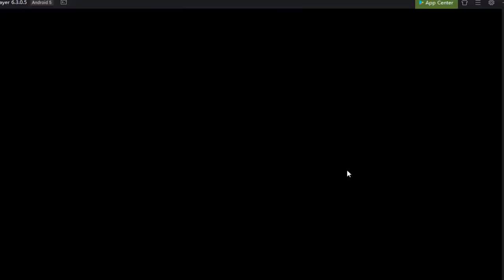WOE RAGNAROK ID31 vs Ragnarok ID16 22/8 | Mori SC POV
Apalu apalu

Song:
Megalovania - Xyperus
Anger - Xyperus
Brighten - Xyperus
Breathe - Xyperus
Bite - Xyperus